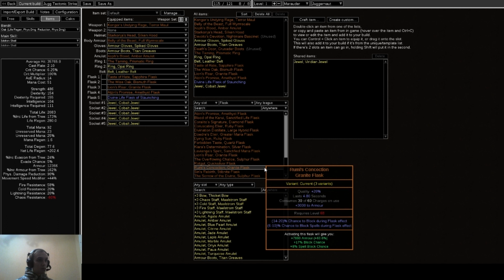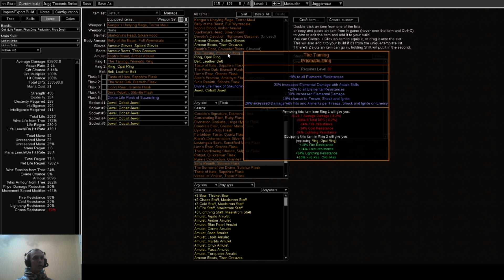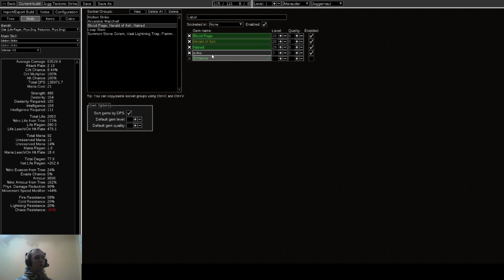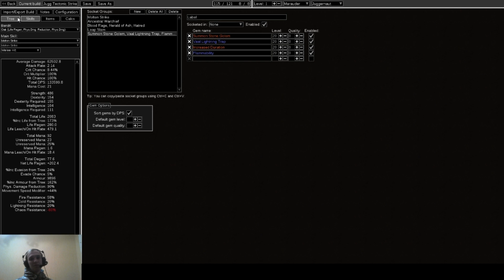SHOKI. PoE 3.2. Tectonic slam. Новый билд для новой лиги